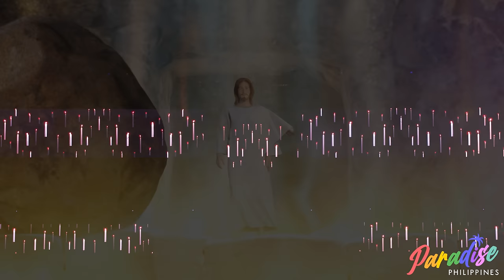EASTER: SUGAT KABANHAWAN 2023! 🕊️🙏 | Paradise Philippines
A better and brighter Sugat sa Minglanilla marked Easter Sunday! Light upon light, shadows no more.

The famed event gained traction because of its marvelous coverage of the Easter Sunday. People from different places flock to the town & come together as early as Black Saturday. 🎆👼

- Thank you @Local Government Unit of Minglanilla for warmly accommodating all content creators. Kudos🌴🌈🚀

You can only expect to experience the Philippines in its full spectrum! Be ready to cry, smile, laugh, as we LIVE LIFE IN FULL COLOR!